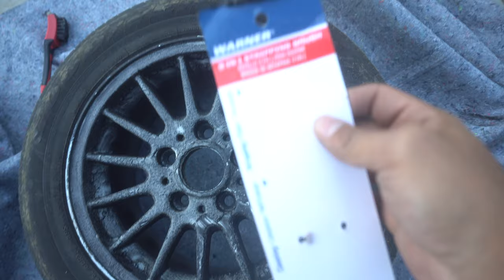The BEST Tow Rig You Can Get For $5000!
Hello everyone hope you're doing well! Back with the vlogs and happy new year! The homie picks up a new tow rig for the shop and I think it's the best tow rig for the money. What do you think?